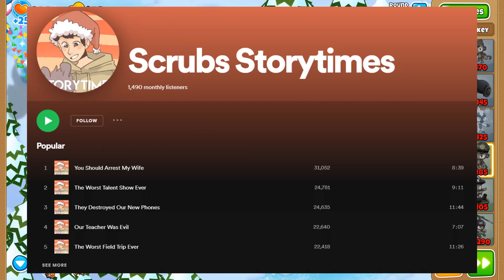MAN WINS LOTTERY AFTER SURGERY...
Today I wanted to talk about this cool story I found where this guy found a scratch off worth $1 million in his get well card, definitely had a situation where he was happier 100%. MAN WINS LOTTERY AFTER SURGERY...